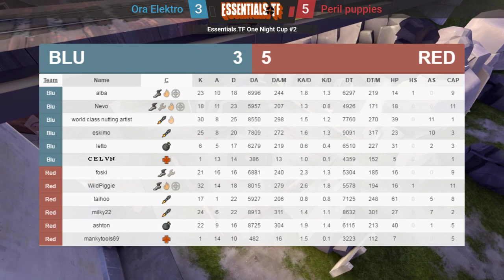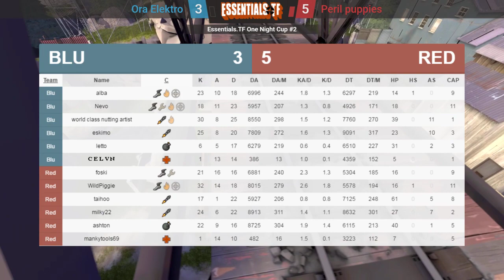Essentials.TF One Night Cup #2 - Group Stage: Peril Puppies vs. Ora Elektro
Casters: Ombrack & Row
Observer: Wiethoofd

Map 1 -  cp_badlands: 0:18